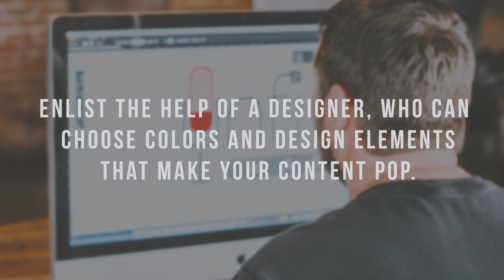Using Infographics with Blogs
The darling of bloggers, infographics are easy to share, easy to write about and pleasing for consumption. You can pack a ton of statistics and tips into an infographic, creating a valuable, digestible piece of content for your audience to use and pass along to others.

When getting started on your first infographic, consider using a popular blog post or white paper as a launch point and create an infographic that visually demonstrates key points. Enlist the help of a designer, who can choose colors and design elements that make your content pop.

When you post your infographic on social media, do so with a thumbnail image that links to your full site. That way you’ll bypass any social media restrictions and bring more traffic to your website.